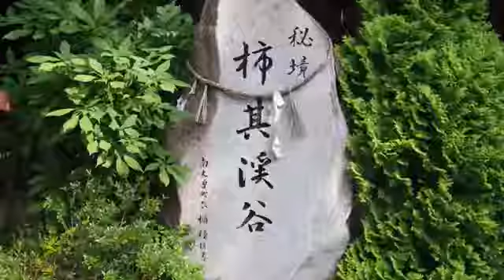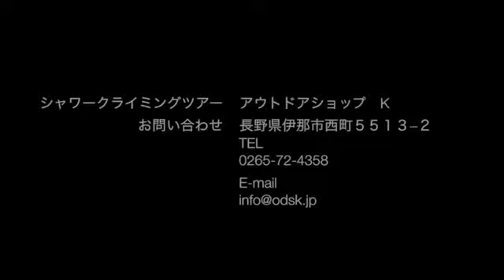シャワークライミングツアー in 木曽川水系柿其渓谷 No.1